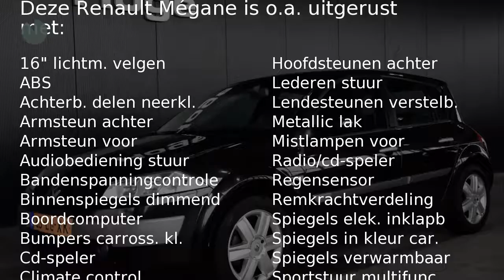Renault Mégane 1.6-16V DYNAMIQUE LUXE Airco ECC Cruise control Nieuwe APK Inruil mogelijk